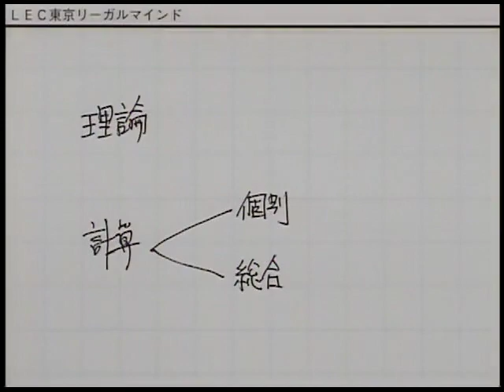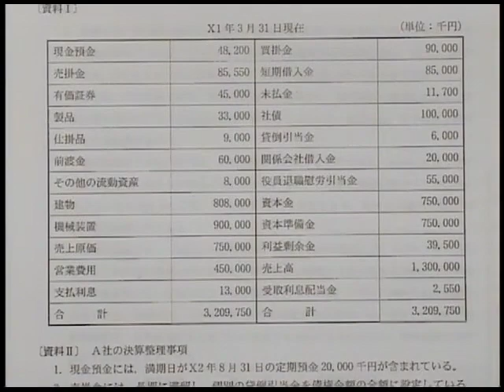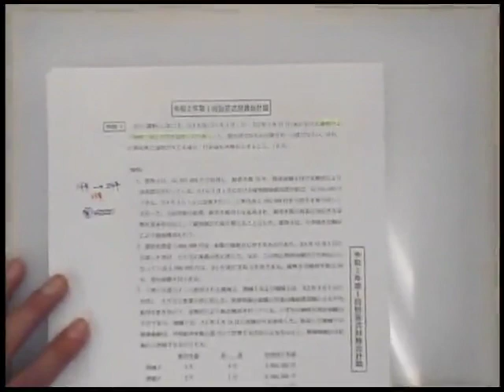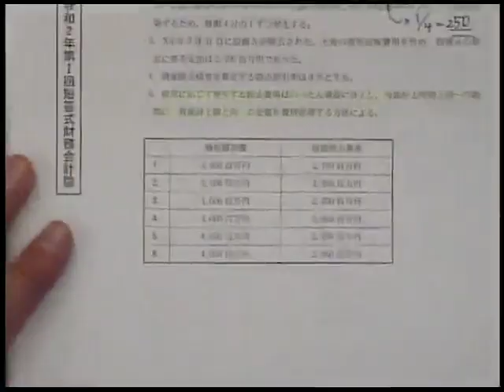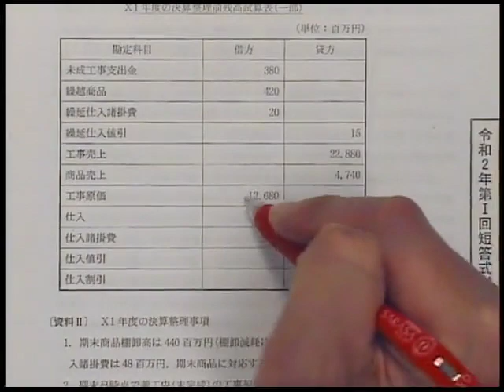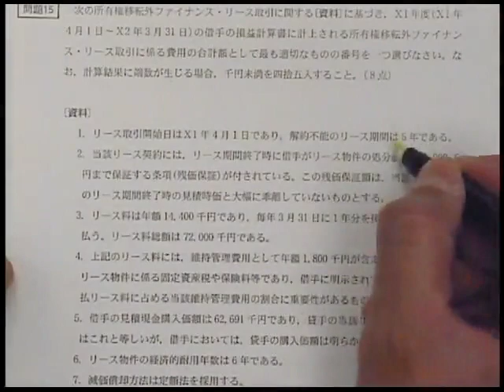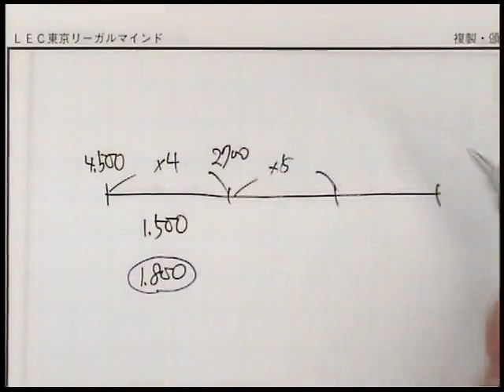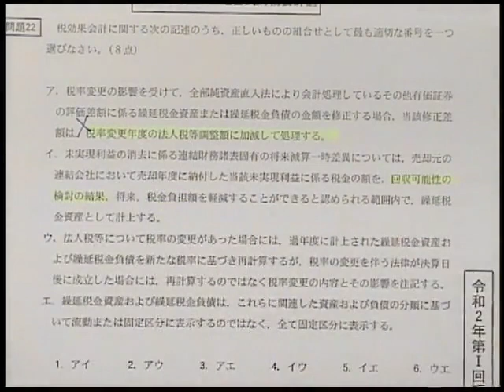【LEC会計士】令和2年第Ⅰ回 解答速報 解説動画 財務会計論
令和2年第Ⅰ回 公認会計士短答式試験 財務会計論 解説